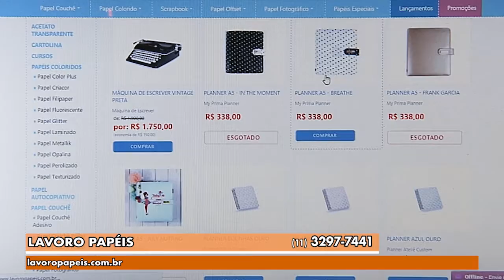Gazeta Shopping - Lavoro Papéis Versão 2